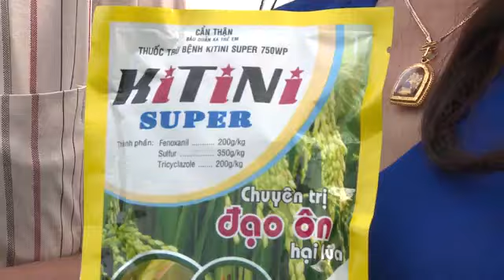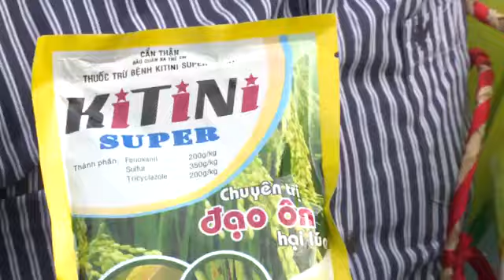Tiểu phẩm ►Đạo ôn, rầy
👉 Tập Đoàn An Nông Đồng hành cùng bà con với những tiểu phẩm nông nghiệp gần gũi với đời sống nhà nông nhằm mang đến những kiến thức về phòng trừ và quản lý dịch hại giúp bà con canh tác tăng năng suất và tiết kiệm chi phí hơn.
🎬 Chương trình sẽ được phát sóng & phát lại trên Kênh Youtube - An Nông Group để bà con quan tâm theo dõi.
🏢 TẬP ĐOÀN AN NÔNG - 𝗔𝗡𝗡𝗢𝗡𝗚 𝗚𝗥𝗢𝗨𝗣
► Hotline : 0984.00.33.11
♻️ An Nông Chung Sức Cùng Nhà Nông ♻️